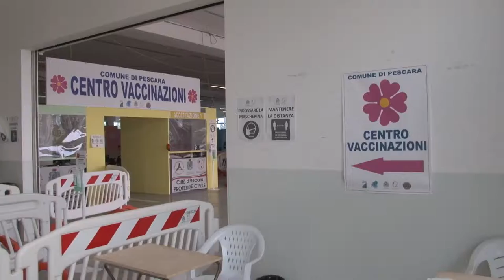Proseguono le vaccinazioni al Hub di Pescara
Proseguono all’Hub di Pescara le vaccinazioni anti Covid. A settembre prevista la riapertura pomeridiana